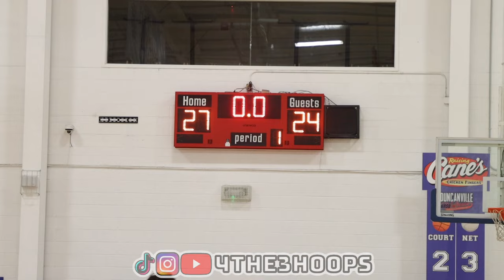Young Eastern Hills Squad vs Veteran Carter Hoops! GASO!